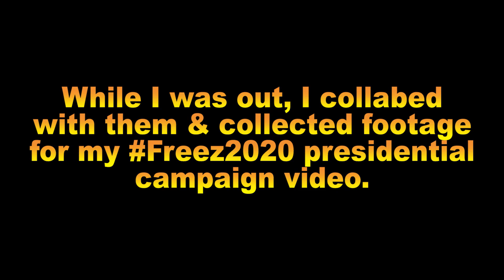Freez2020 Outtakes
Extra footage from my Freez2020 campaign video

Huge thanks to all the wonderful friends that took time out of their days to help me collect this footage. Be sure to check them out!